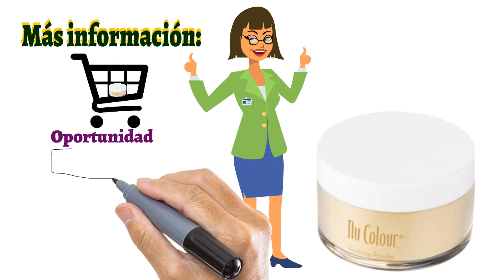👍Nu Health Beauty - Mantenga su apariencia. NU SKIN FINISHING POWDER🌹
NU SKIN FINISHING POWDER.

Mantenga su apariencia.
Este polvo suelto ultra natural ayuda a colocar
la base de maquillaje y colocar el rubor para crear
una terminación natural y sin defectos—sin que
le queden marcas ni tener maquillaje en exceso.

BENEFICIOS

Es un polvo realmente translúcido
Acabado mate, reduce el brillo
Absorbe el exceso de aceite, minimiza los poros

Muy puro, cubre sin sentir peso
Adecuado para todo tipo de tonos y de piel
Su fórmula está libre de perfume y de talco